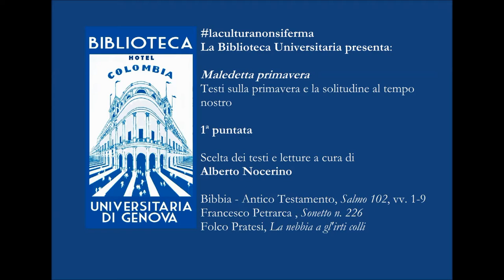Maledetta primavera. Testi sulla primavera e la solitudine al tempo nostro. 1a puntata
La Biblioteca Universitaria di Genova in tempi di CoVid19 suggerisce letture su questa primavera che ci costringe a casa.
Testi e letture sono curati da Alberto Nocerino